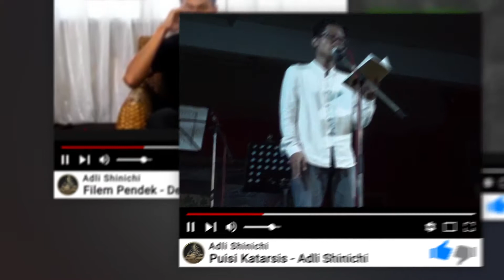Adli Shinichi Fast YouTube Promo Intro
Adli Shinichi Actor Profile